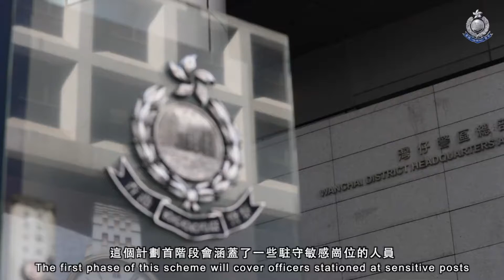【 誠信審核行動小組 • 自願驗毒計劃 】 23.10.2020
請訂閲

【 誠信審核行動小組 • 自願驗毒計劃 】

警隊一直以來對警務人員的紀律及操守有很高的要求。於今年5月， 警隊正式成立「誠信審核行動小組」。在今年的第四季，行動小組將會在警隊內推行「自願驗毒計劃」。

作為第一個於內部推行相關政策的政府部門，計劃首階段會涵蓋現正擔任敏感崗位的人員，並會於稍後，推展至駐守警隊其他崗位的同事。警務處處長以及其他處長級人員亦已親身參與了這一次的驗毒計劃。

藉著「誠信審核行動小組」成立，警隊希望能夠透過不同的措施，令市民對警隊更有信心，維持良好警民關係，促進警民合作。